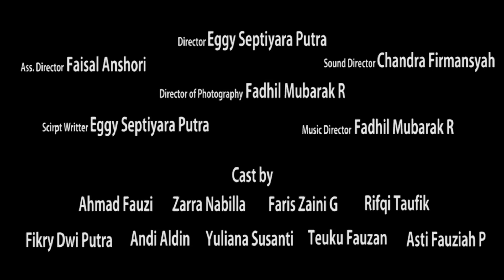[TEASER] - Tergamang (2016) - A Film by Eggy Septiyara